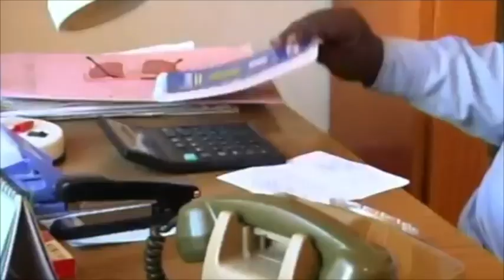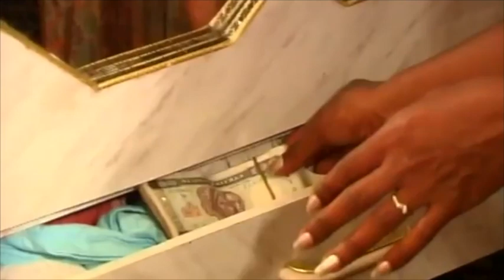ANBESA - New Eritrean Movie ►Neka'e Libi◄ Eritrean Movie PART 3